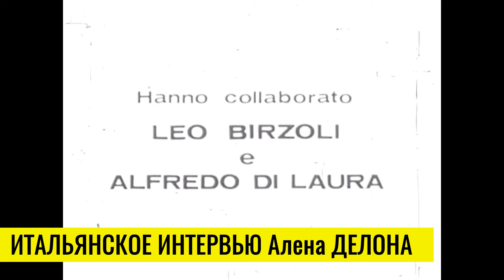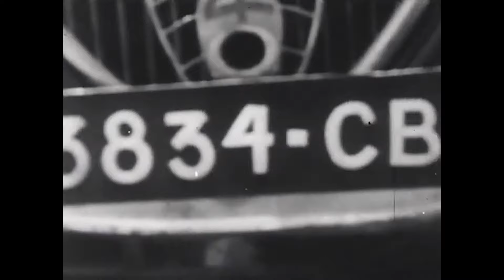Ален ДЕЛОН: дружить с преступниками - вовсе не значит быть преступником! 😲делон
Ален ДЕЛОН всегда был верен дружбе и не чурался дружить с большими мафиозо! Ибо дружить с преступниками - вовсе не значит самому быть преступником!

💥СМОТРИТЕ ВСЕ СЕРИИ новейшего фильма об Алене ДЕЛОНЕ "ДЬЯВОЛЬСКАЯ КРАСОТА" с русским переводом